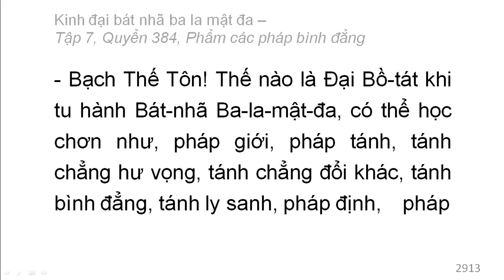600 quyển Kinh Đại Bát Nhã Ba La Mật Đa: Quyển .../600 (tiếp) (đọc lần 2)